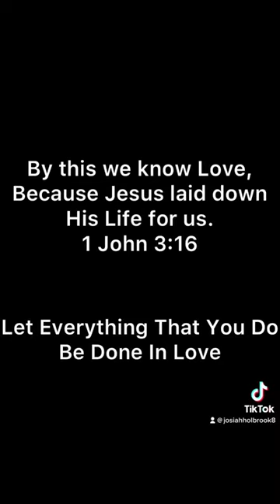Let Everything You Do Be Done In Love